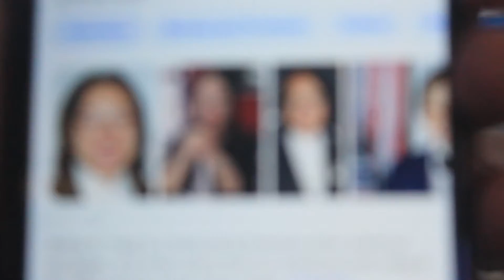BDAY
So nagbirthday yung tropa namin kaya kumain kami sa labas